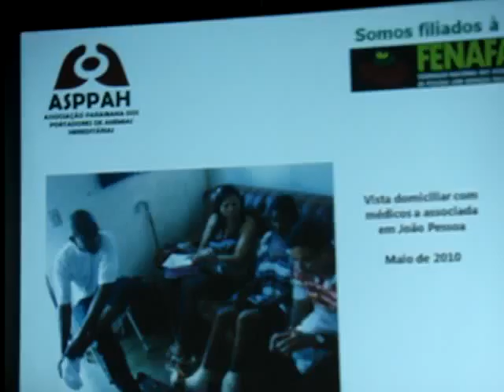oficina doença falciforme 4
Evento promovido pelo Ministério da Saúde, no dia 07 de julho de 2010, no auditório do Hotel Caiçara, em João Pessoa (PB). Palestra proferida pelo jornalista Dalmo Oliveira, coordenador geral da Associação Paraibana dos Portadores de Anemias Hereditárias (ASPPAH) e diretor de Comunicação Social da Federação Nacional das Associações de Pessoas com Doença Falciforme (FENAFAL), sob o título "Controle social e organização de pessoas com doença falciforme na Paraíba".